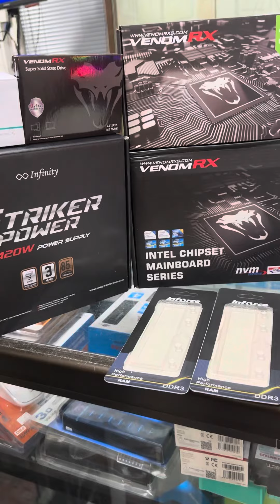RAKITAN PC GAMING MR.BAYU XXX JUTA I5 2500F GTX 750TI 4GB H61 RAM 16GB FULLSET ALL NEW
HARDISK = NONE
LINK ORDER = NONE

WATER COOLING = NONE
LINK ORDER = NONE

UPS = NONE
LINK ORDER = NONE

HEADSET = NONE
LINK ORDER = NONE

MEJA GAMING = NONE
LINK ORDER = NONE

KURSI GAMING = NONE
LINK ORDER = NONE

FAN PROCESSOR = NONE
LINK ORDER = NONE

FAN CASE =   NONE
LINK ORDER = NONE

WHATSAPP / TELEPON : 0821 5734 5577

ONLINE STORE TOKOPEDIA : HOUSE OF COMPUTER BJM